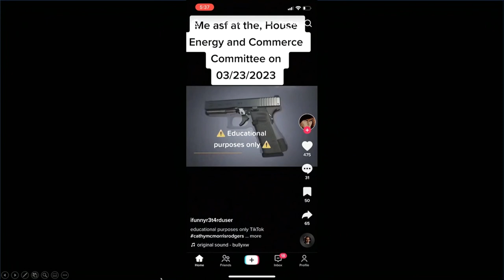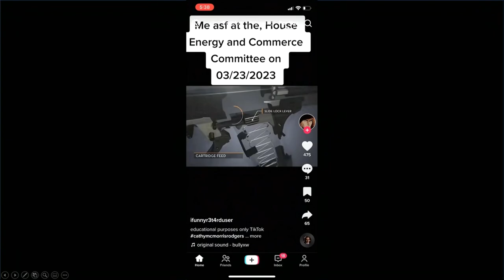Rep. Cammack Says TikTok Video Is Direct Threat to Her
US Rep. Kat Cammack, a Florida Republican, shows a TikTok video that she says is a direct threat against her and the chair of the committee. Cammack says it was on the platform for 41 days.